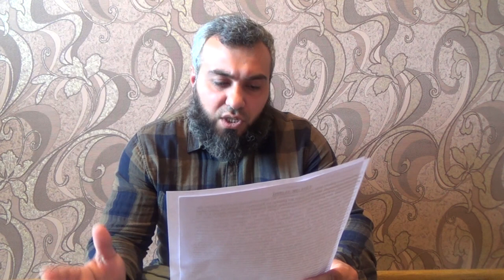Cinlər aləmi / Kamal Hüseyn Müəllim Allah Onu qorusun